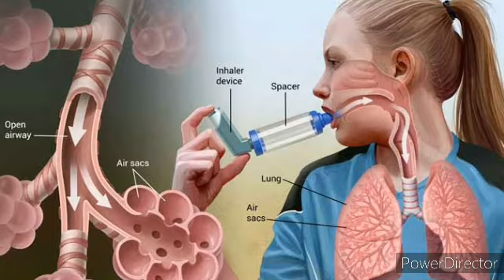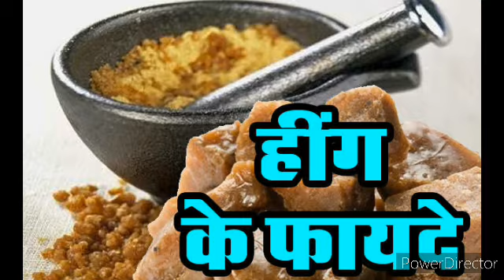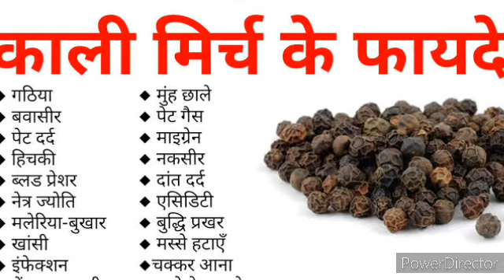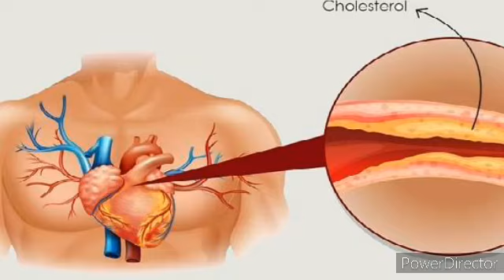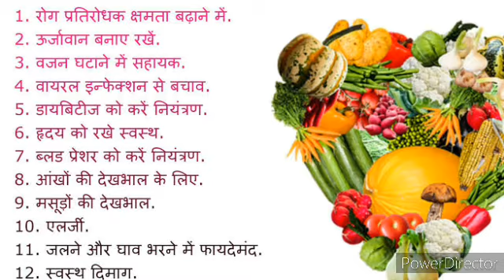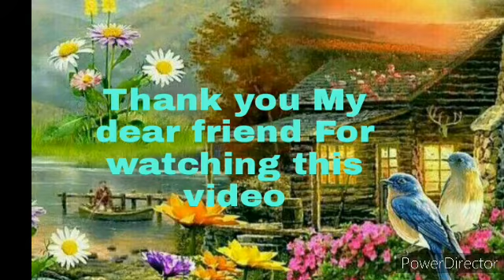Natural Powerful Supper Immunity Booster ।किचेन में मौजूद मसाले में है सुपर इम्यूनिटी बूस्टर।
Ajwain ka powder,Ajwine ka Pani,Acidity
Gastric Problems,Stomach Pain relief
Ajwain and Honey,Depression Bactrial
Bactrial Infection and Viral infection,Haldi
Boil Water,Thymol,Antibacterial,Nausea
Flu,Immunity Booster,High Blood pressure
Jaundice,Heart Stroke and Heart disease
Detoxify, Toxins,Antioxidant, Obesity,Citrus
Citrus fruits and Vegetables,Vitamin C
Asthma, Kalimirch ka Powder and Kaloigi
Cough and Cold,Respiratory tract,Amala
Antifungal,Good Cholesterol levels,Dibitis
Anti inflammatory,Antioxidant,Maleria
Viral Fever and Chornic Fever,Antibiotic
Hengh,Digestive system,Stomach Pain
Antiviral element is Hengh,Haldi Powder
Wound healing,Haldiwala Milk,Curcumin
Memory Power,Hengh used in Sabji
Elaichi Powder,Eat Kalimirch with Sabji
Eat four kalimirch daily in the morning
Deshi Ghee,Adrak ka Rash,Adrak ka juice
Constipation,Tulsi ki Leaves and Eucalyptus
Dalchini,Dalchini ka Powder,Dalchini ki Chai
Hot water,Dalchini and Tulsi ka Kada Peena
Body Cells,Free Radical,Viruse,Lemon juice
Papaya,Hari mirch,Potato chips,Walnut
Pineapple juice and Salad,Namkin Chat
Tomato and Onion and garlic and Kiwi Fruit
Red and green Shimalamirch,Cauliflower
Tomato Soup, Spinach ki sabji,Kala Namak
Green Vegetables and Joggry,Fruits Chat